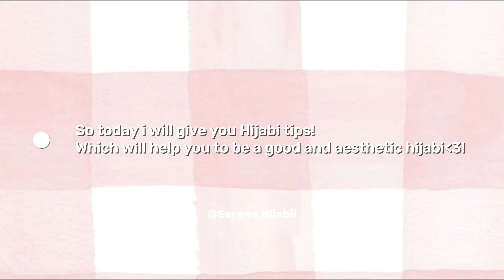Tips for Hijabis!